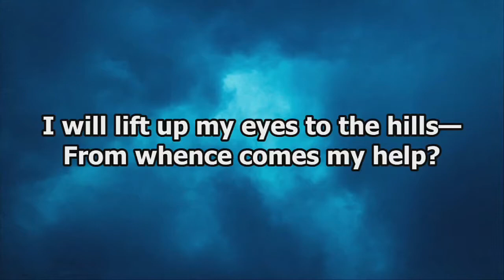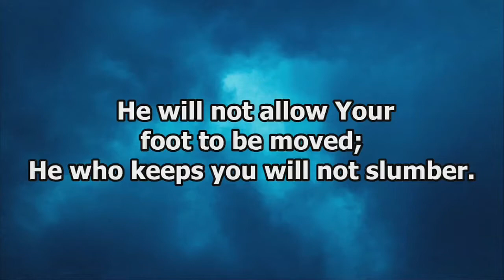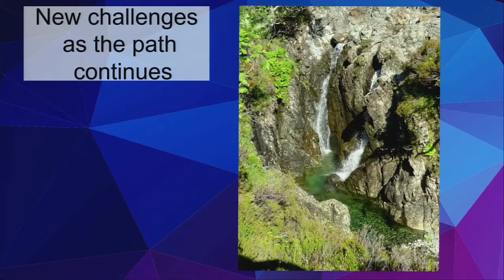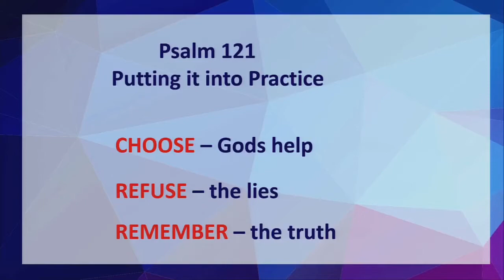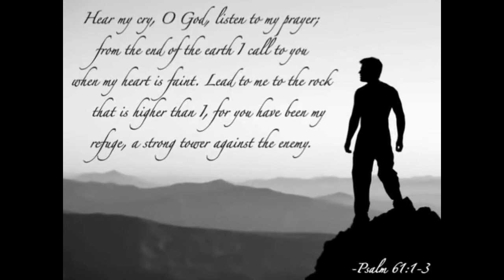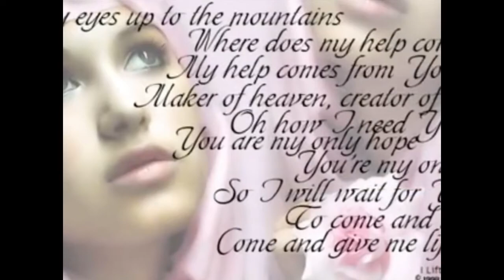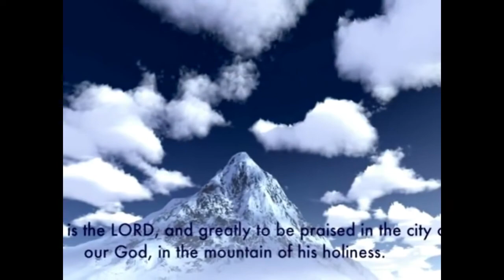QBC Sunday Message 17th July 2022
Summer in the Psalms - Psalm 121 with Louise Jones